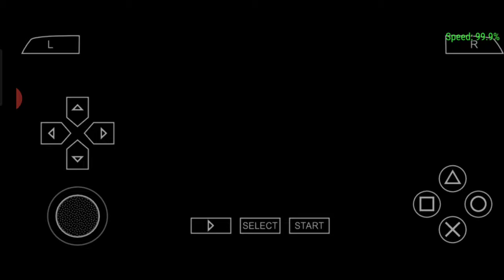gta vice city stories mission 3 PSP Gameplay